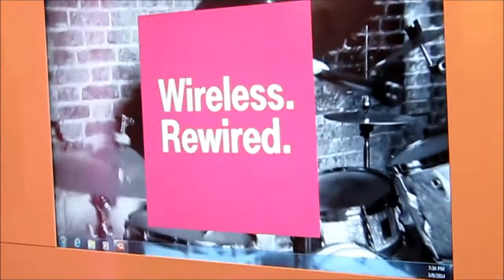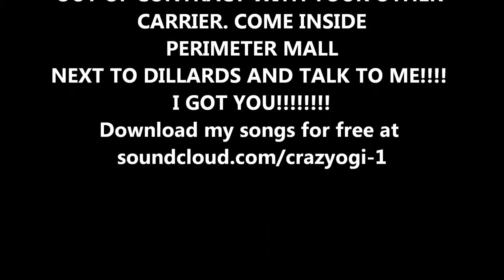Crazyogi featuring John Legere= T-Mobile Buys Dem Out